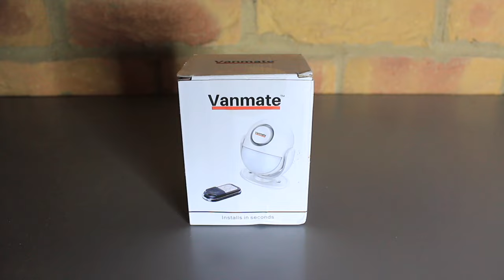Vanmate Van alarm unbox & install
Protect Your Tools With Vanmate Van Alarm.